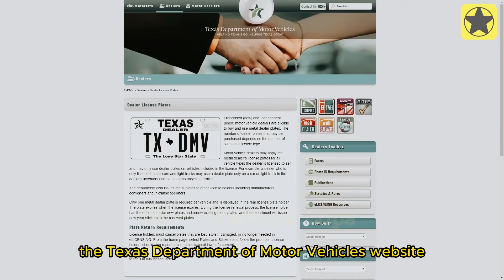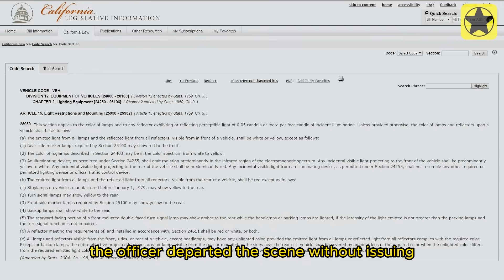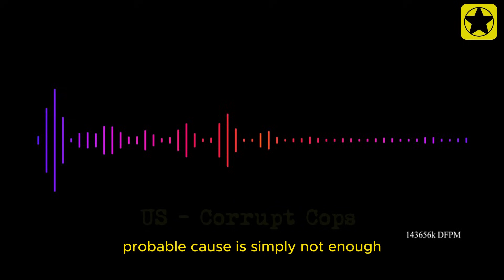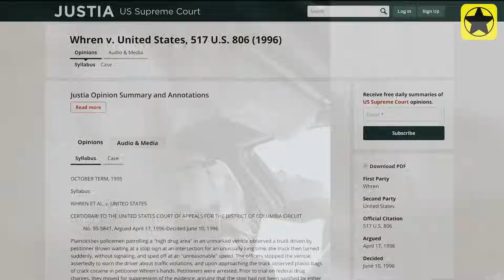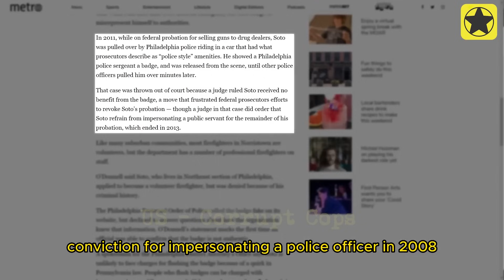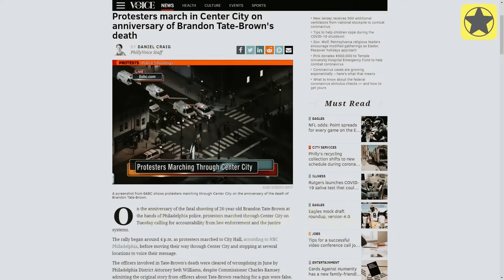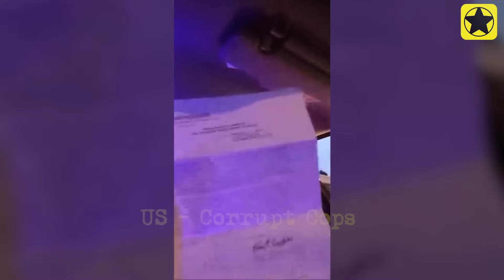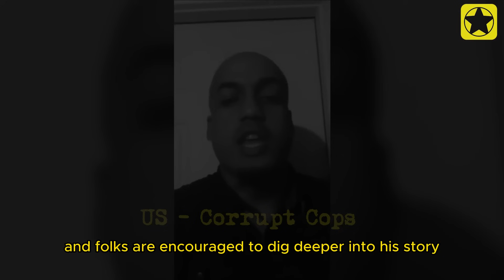2 Corrupt Cops Unjustly Arresting Innocent Citizens: Injustice Revealed | US Corrupt Cops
2 Corrupt Cops Unjustly Arresting Innocent Citizens: Injustice Revealed | US Corrupt Cops
On the path of justice, there is nothing worse than those who are meant to uphold the law turning into betrayers, abusing their power to impose illogical and unjust actions upon innocent individuals. In this video, we delve into a story shrouded in darkness, with two accused corrupt cops misusing their authority to wrongfully detain and accuse innocent citizens.

We'll delve deep into the narrative of these two officers, who for many years seemed comfortable with their abuse of power. Through the use of visuals, footage, and information from interviews, we shed light on their unlawful and unethical actions, along with the serious consequences they bring upon the community.

Through this story, we'll see that combating corruption and injustice is not only the responsibility of governments or organizations, but also the duty of every individual in society. We'll highlight urgent issues within the justice system and how we can collaborate to ensure a fair and equal society for all.

Let's stand up and amplify the voice of justice. Let's not allow corrupt and unjust individuals to continue abusing their power. Join the fight against corruption and injustice in our justice system. Let's resist together and seek justice for everyone.
00:00 Corrupt Cops Unjustly Arresting Innocent Citizens
00:20 Corrupt Cops 1st...
16:05 Corrupt Cops 2nd...